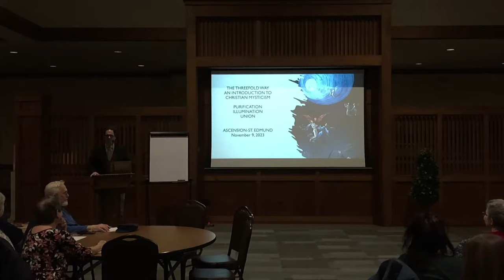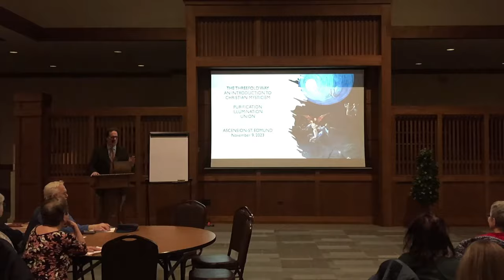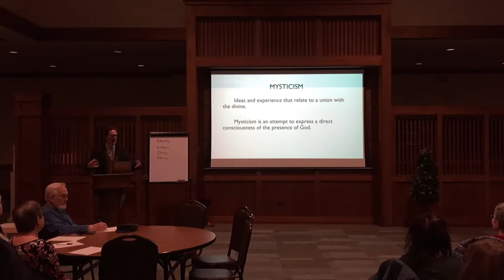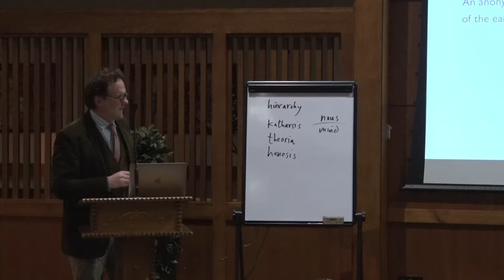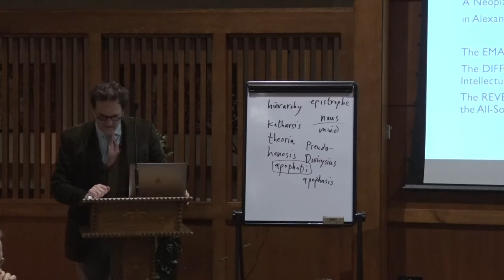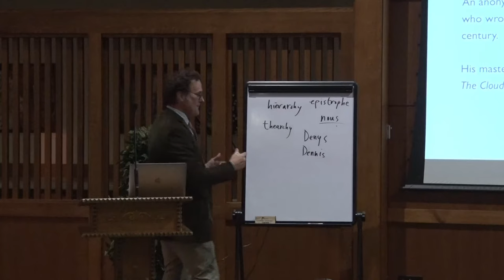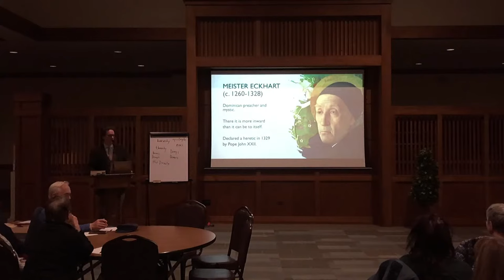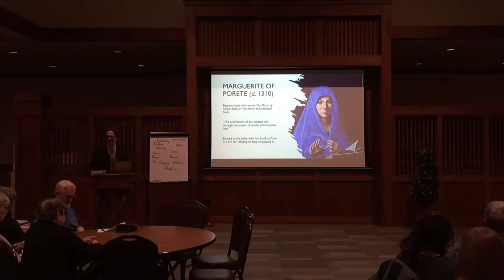PURIFICATION - The Threefold Way: An Introduction to Christian Mysticism. Peter O’Leary, PhD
PURIFICATION – Thursday, November 9, 2023 at 7 pm – In this lecture, we will explore the celestial hierarchy, thearchy, and apophasis (or negative theology). Figures: Dionysius, the Cloud Author, Meister Eckhart, and Marguerite of Porete.